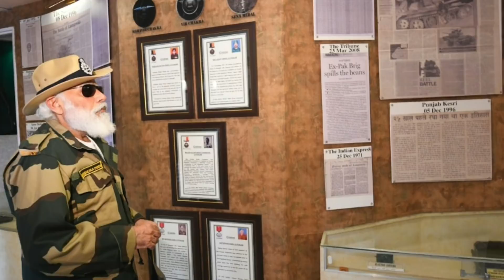Diwali Indian army style - Pakistan Bunker Footage